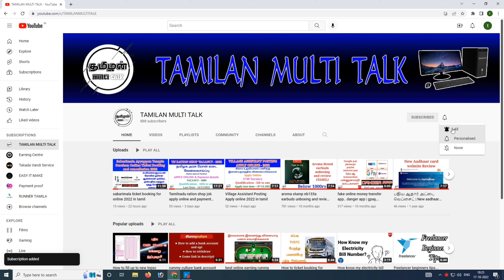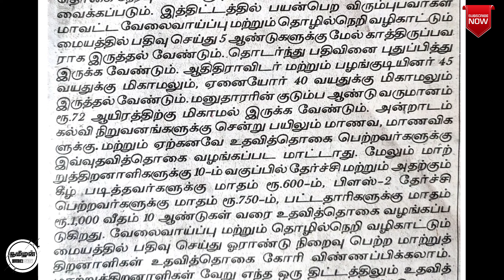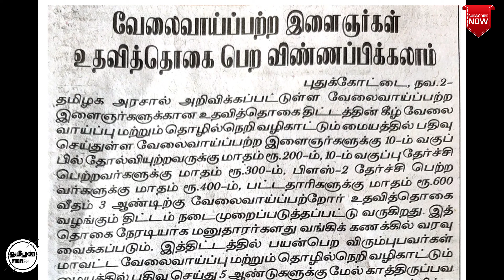monthly stipend scheme for unemployed youngsters | வேலைவாய்ப்பற்ற இளைஞர்களுக்கு மாத உதவித் தொகை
Created by:
tamilan multi talk

Hi all... This video is monthly stipend scheme for unemployed youngsters in tamil...

Don't Skip Videos...

Like this video, comments your feedback and my mistakes... Share to your friends...